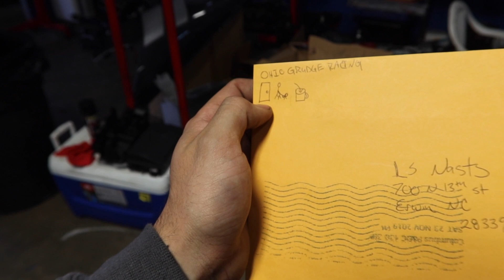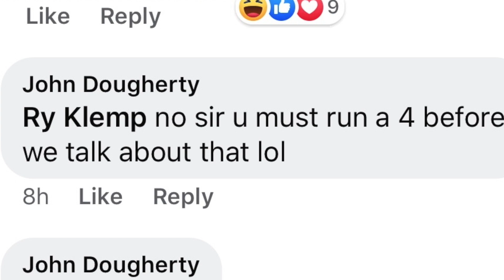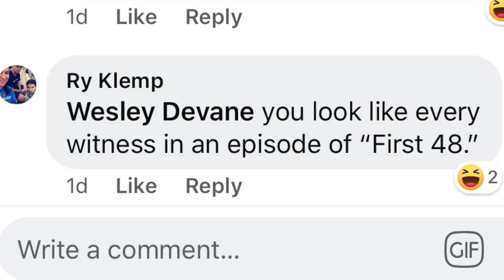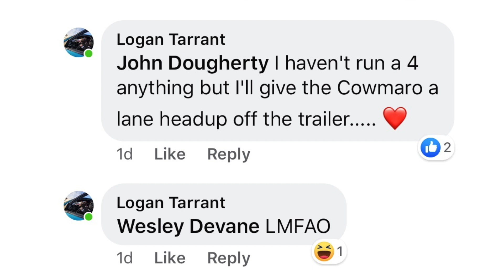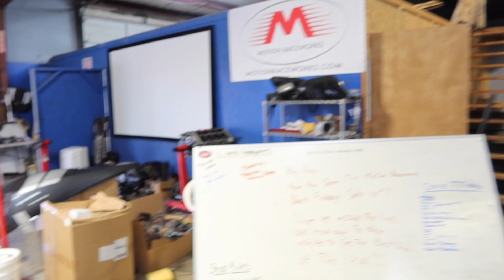GRUDGE RACE!!!!! Clapd Out Twin Turbo RX7 vs the COWMARO!!!